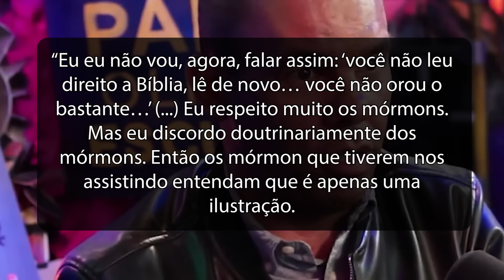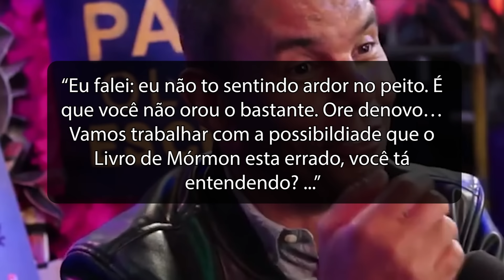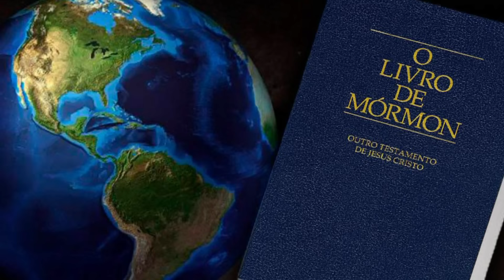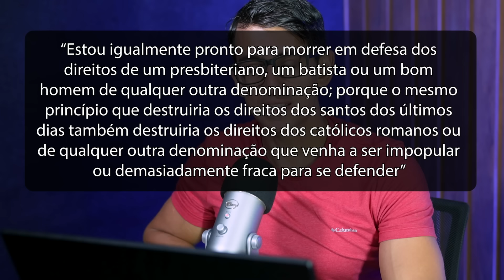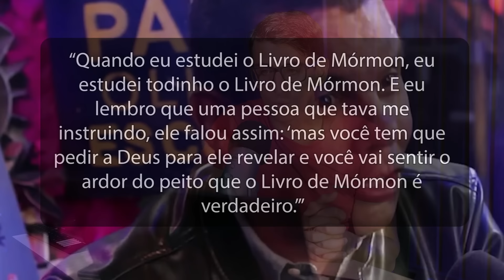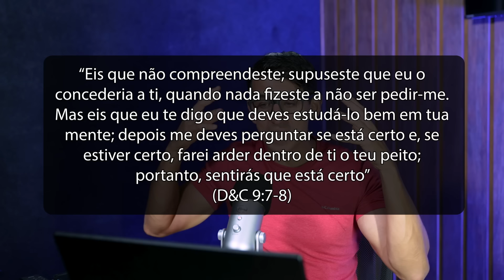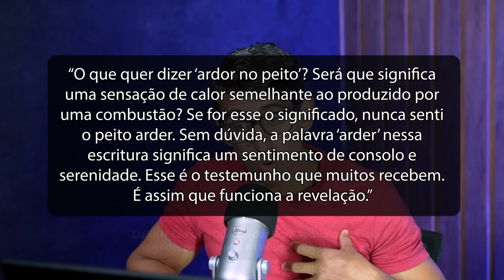Defendendo a Fé - Respondendo Rodrigo Silva sobre o Ardor no Peito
Neste vídeo Lucas Guerreiro fala de uma declaração do pastor e apresentador Rodrigo Silva, onde ele revela que estudou o Livro de Mórmon. Rodrigo mencionou não ter sentido o "ardor no peito" sugerido como confirmação da verdade do livro, levantando dúvidas sobre a eficácia da oração na busca por revelações divinas.

Respondendo a Rodrigo, Lucas aborda a importância de reconhecer e respeitar os nomes e títulos corretos das religiões e seus membros, destacando como termos inadequados podem refletir falta de respeito ou desconhecimento. A discussão se aprofunda na experiência de Rodrigo com o Livro de Mórmon, explorando o conceito de revelação e como a comunicação divina pode variar entre os indivíduos. A busca por revelação exige sinceridade, estudo, oração e desejo de agir e mudar conforme a orientação recebida.

Por fim, o vídeo reafirma o respeito mútuo entre diferentes crenças e a importância de compartilhar e defender as próprias convicções.